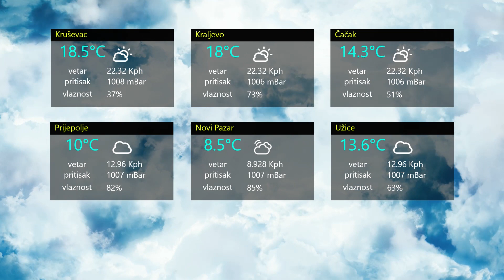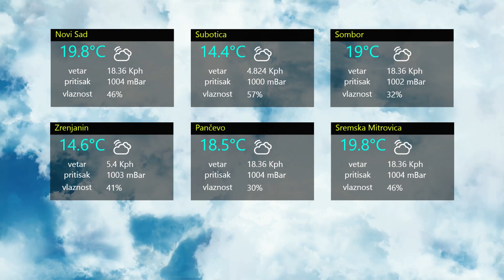GLAS JAVNOSTI 2. DNEVNIK 03.03.2020.